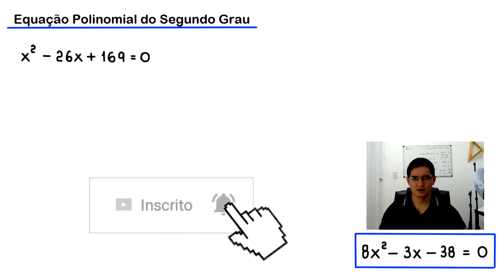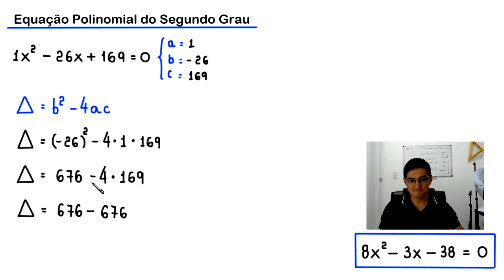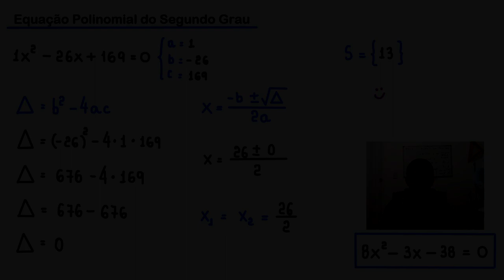EQUAÇÃO POLINOMIAL DO SEGUNDO GRAU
uma resolução para a equação x²-26x+169=0 usando a fórmula de Bháskara.

Fortaleza - CE
60840974

Sony Vegas

OBS

MICROFONES